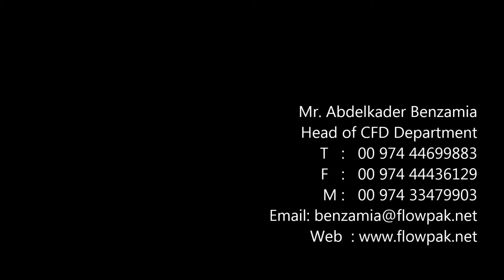CAR PARK VENTILATION SYSTEM , EGRESS TIME CALCULATION